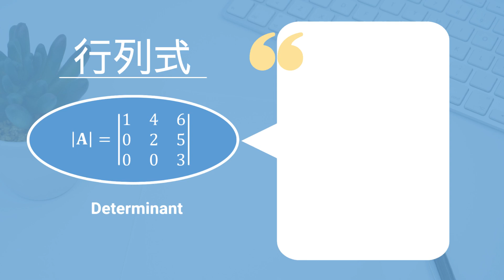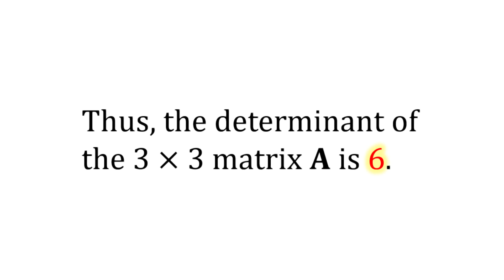【詳細解題動畫】提要194：試求 𝟑 × 𝟑 矩陣 𝐀 之行列式｜𝐀={{1,4,6},{0,2,5},{0,0,3}}｜授課老師：中華大學土木系呂志宗特聘教授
🔴[Detailed Problem-solving Animation] Summary 194: Find the determinant of 𝟑 × 𝟑 matrix 𝐀.▕ Instructor: John C.-C. Lu, Distinguished Professor, Department of Civil Engineering, Chung Hua University, Taiwan

🔴本題是 [2010年公務人員高等考試三級考試試題]，今以動畫講解之，請參閱，謝謝！
★ 2010 Civil Service Senior Examination Level 3 examination questions.  Please take the time to browse it.  Thank you!

★ ① 第1種解法：三階行列式可以定義為 D = A₁₁A₂₂A₃₃ + A₂₁A₃₂A₁₃ + A₃₁A₁₂A₂₃ – A₁₁A₃₂A₂₃ – A₂₁A₁₂A₃₃ – A₃₁A₂₂A₁₃。

A determinant of the third order can be defined by D = A₁₁A₂₂A₃₃ + A₂₁A₃₂A₁₃ + A₃₁A₁₂A₂₃ – A₁₁A₃₂A₂₃ – A₂₁A₁₂A₃₃ – A₃₁A₂₂A₁₃.